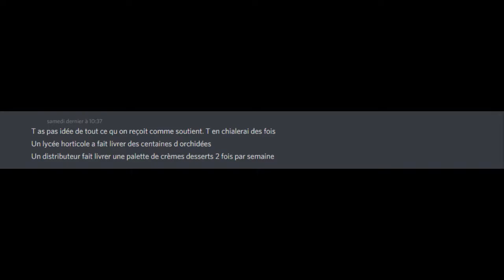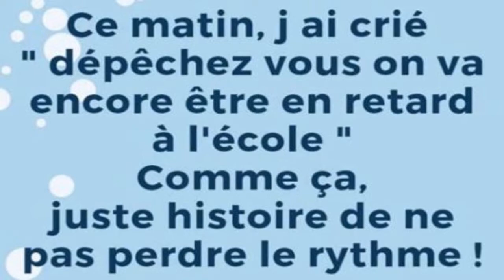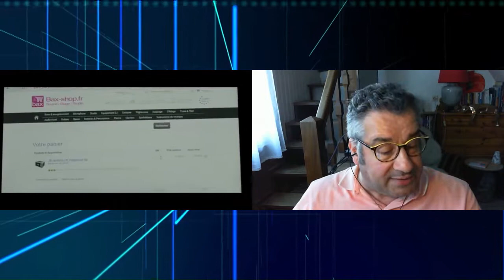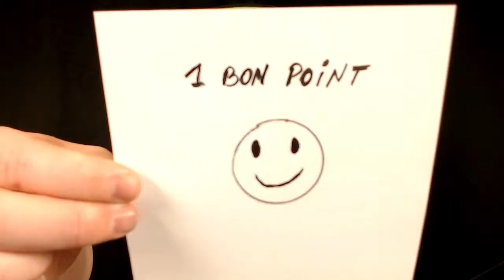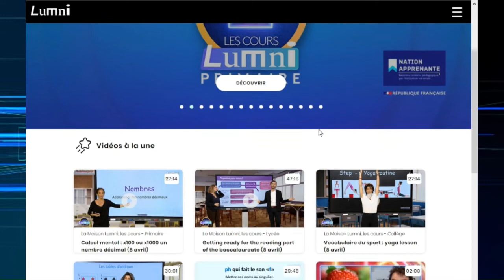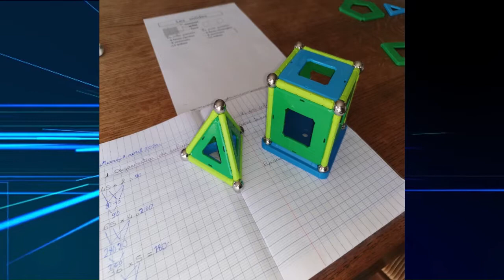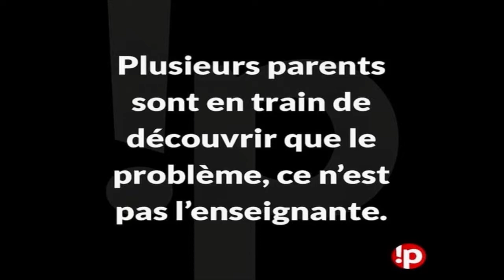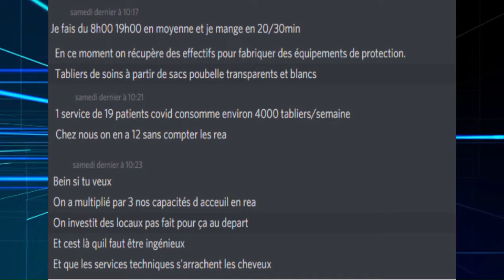Le confinement positif, sur les bancs de l'école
Comment s'occuper pendant le confinement ?

Ou plutôt, comment occuper vos enfants et passer du temps avec eux pendant le confinement ? Toute l'équipe se mobilise pour vous donner des conseils et des astuces en cette période difficile.
On s'intéresse aussi aux devoirs et à l'école à la maison.